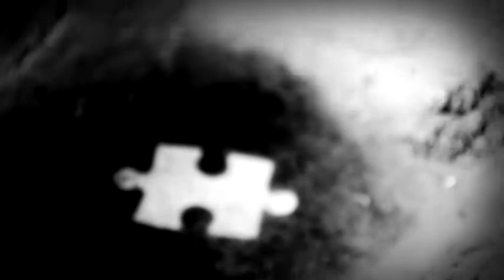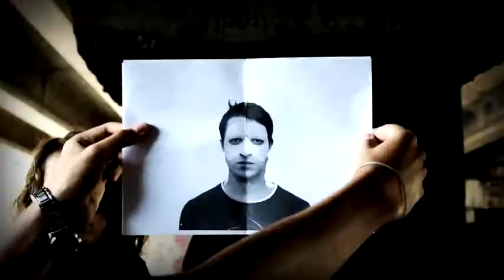Backstage "JM". День 4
Веселый съёмочный день после длительного перерыва.
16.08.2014